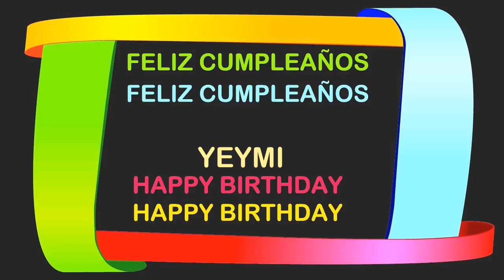Yeymi Birthday Postcards & Postales